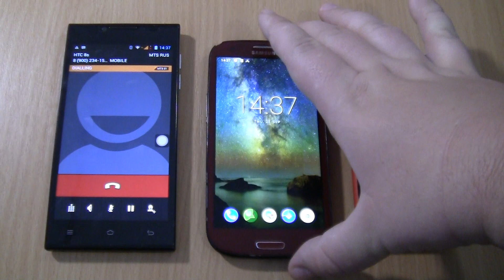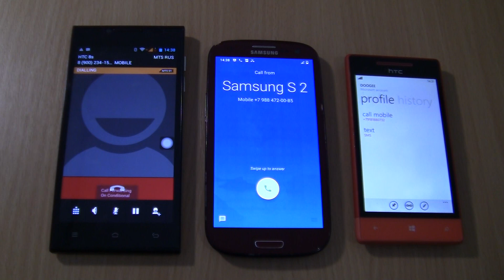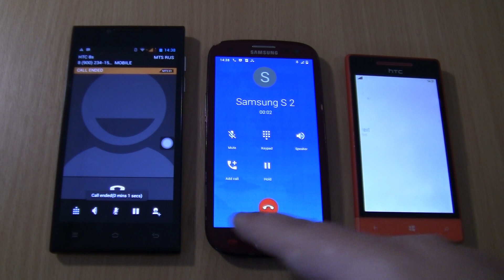Incoming call & Outgoing call at the Same time Samsung Galaxy S3 android 11 Doogee Turbo +HTC